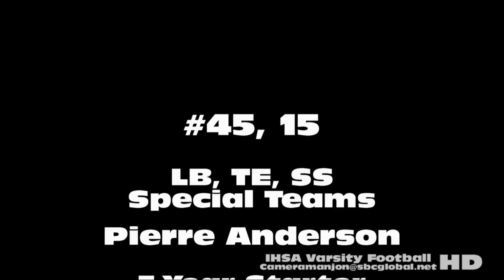* * #45 Pierre Anderson South Shore International Tars Varsity Football '15 Scout5aa (Cameramanjon)